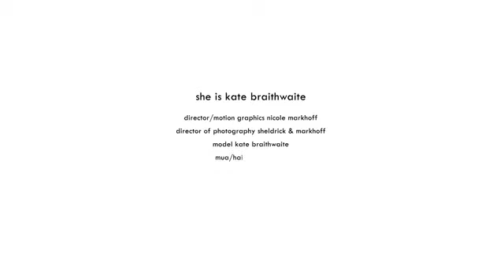CHARLI COHEN CCTV: "She is" with Kate Braithwaite